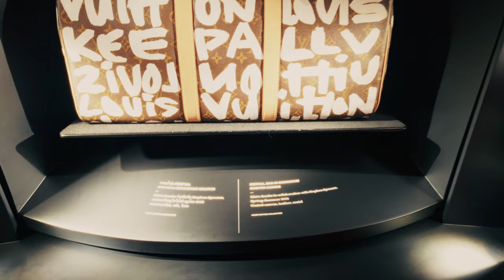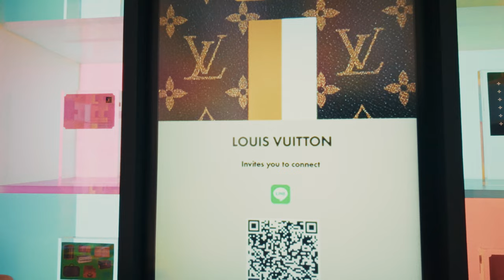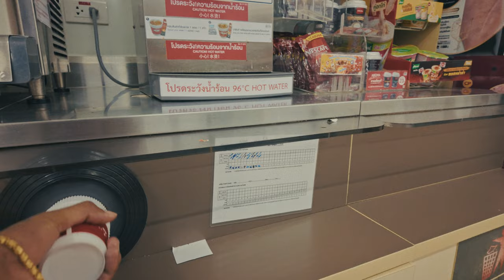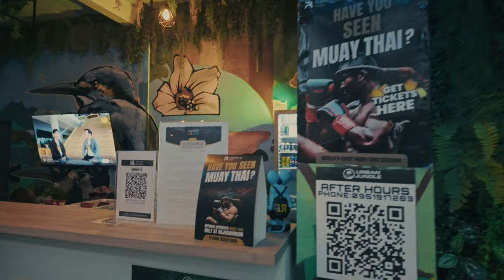Donald Trump WON The Presidential Election! Now What ??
🇹🇭 Shot with my DJI OSMO Pocket 3

Chapters:
00:00 - Starting the Day: Intro at Louis Vuitton Museum
13:47 - Reflecting on Bangkok Life: Sharing thoughts on life in Bangkok
18:49 - Trump Wins: Initial reaction to Trump winning the election
21:07 - Analyzing the Outcome: Thoughts on election expectations and candidates
23:56 - The Matrix and Trump: Discussion on Trump’s role in politics
27:06 - Avoiding Political Drama: Why staying calm is essential
32:08 - Freeing Your Mind: Message on ignoring media distractions
34:05 - Embracing Independence: Living life without societal pressures
35:19 - Final Reflections: Closing thoughts and personal empowerment